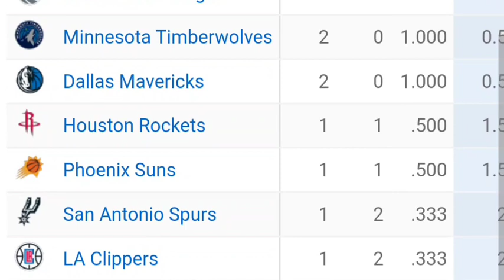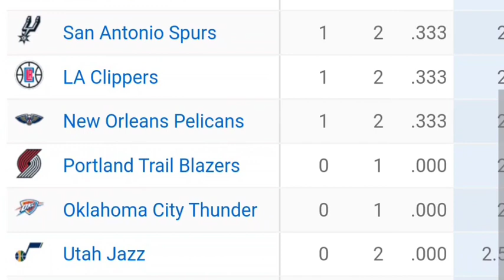NBA standings 2021-22 | NBA Preseason standings as of 10th October